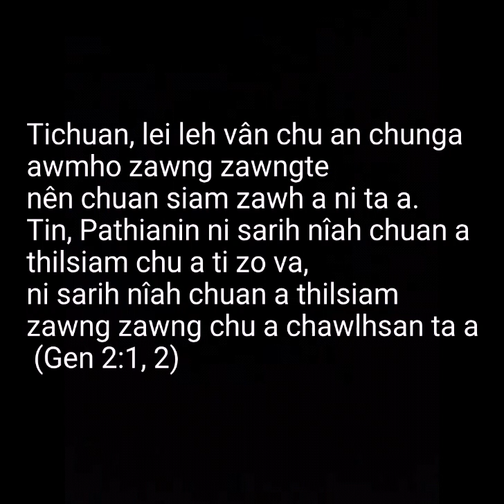PATHIAN THIL SIAM TE (Creation story in a nutshell, for children) - Mizo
Naupang tâna hriat awlsam tûrin Pathian thilsiam dân video tawi tê buatsaih a ni a, chipchiar taka buatsaih a ni lêm lo. Professional kutchhuak a ni lo a, a phuailuai deuh ang. Ṭhenkhat tân chuan thil awlsam tê a nih a rinawm (Milem te hi Dt. 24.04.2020-a ziah ṭan niin, a video peihfel meuh chu 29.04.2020-ah a ni chauh a ni). Naupang ṭhenkhatin an hlâwkpui beiseiin buatsaih a ni e.